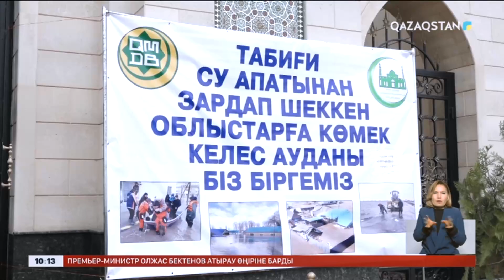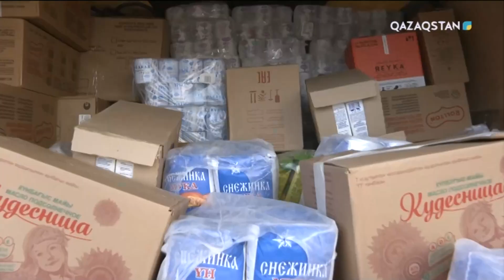Ақпарат. 10:00. Толық нұсқа. 07.04.2024